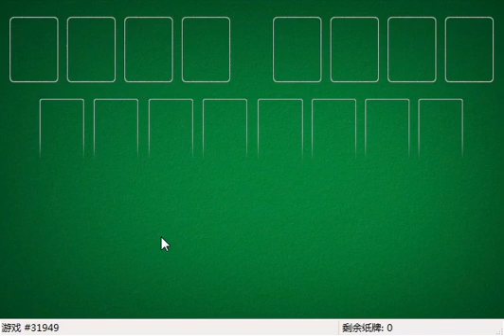How I solved FreeCell #32459